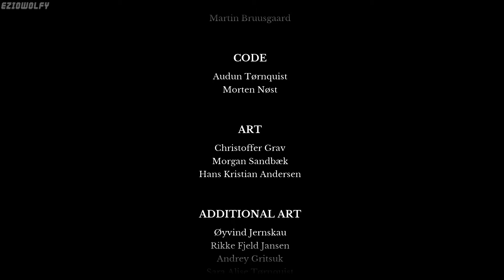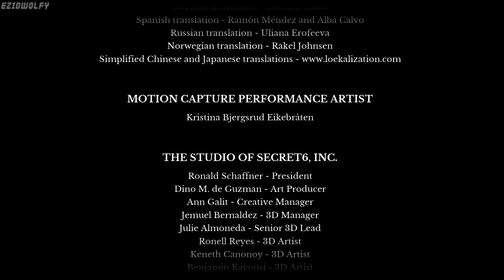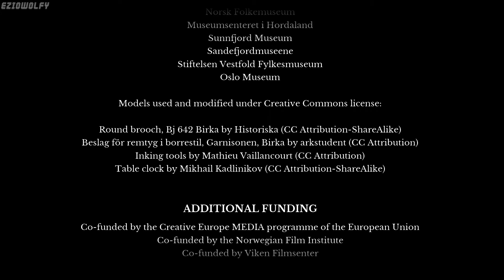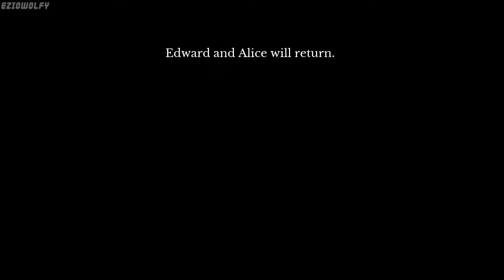Draugen ▶ Walkthrough - 06 - Day 6